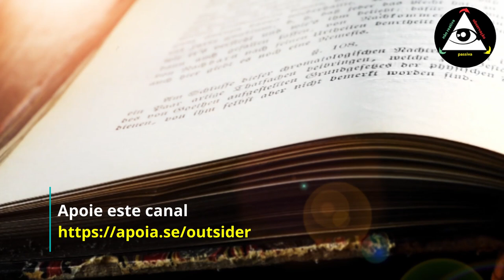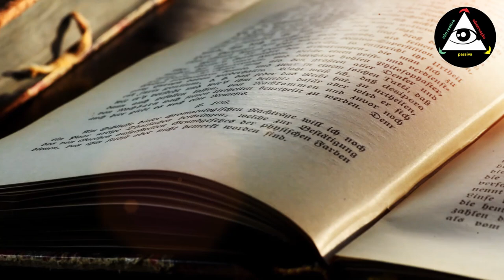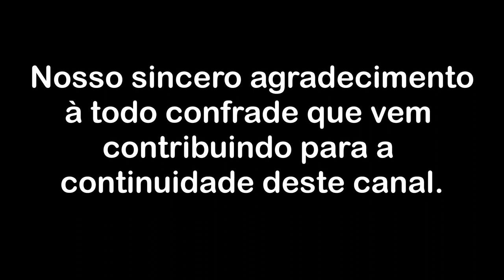Não troco o oco de hoje pelo bafo do ontem